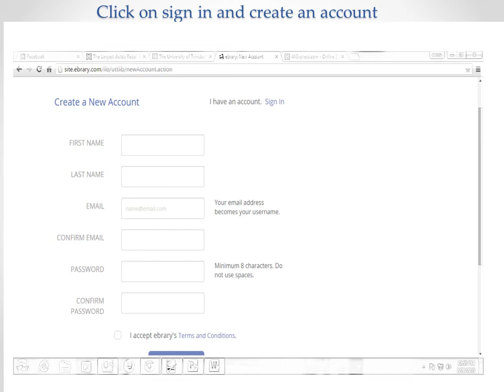Kimfa Maurice-Cooper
How to use access an eBook through ebrary